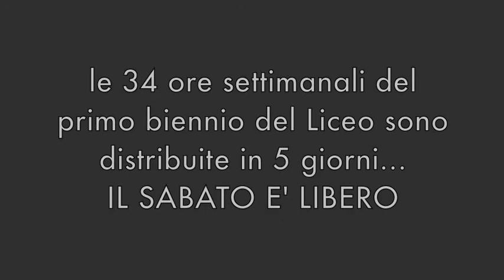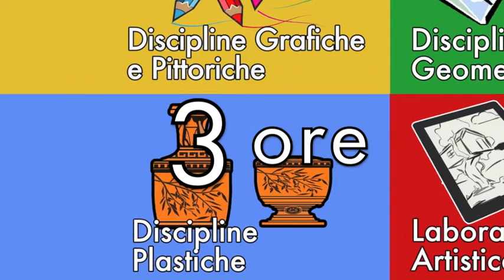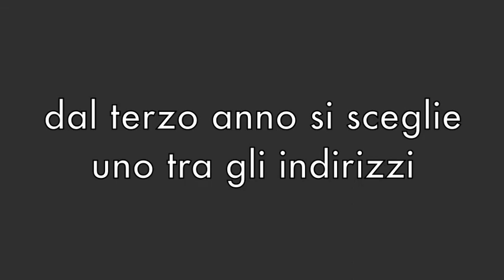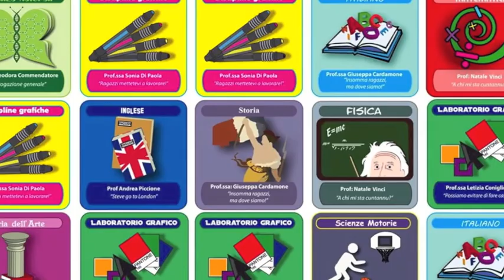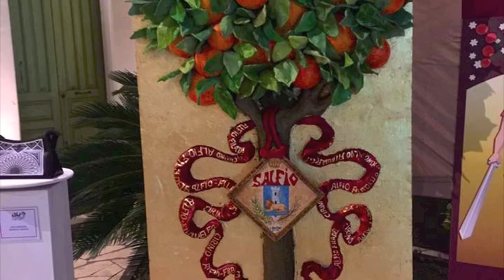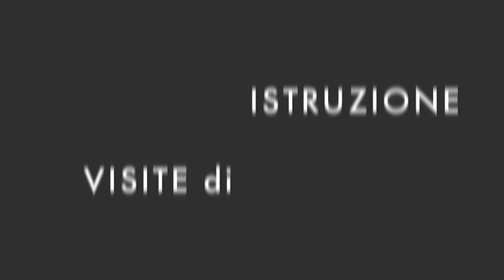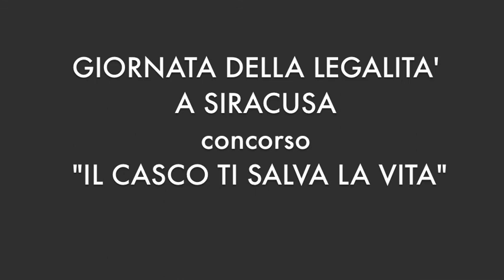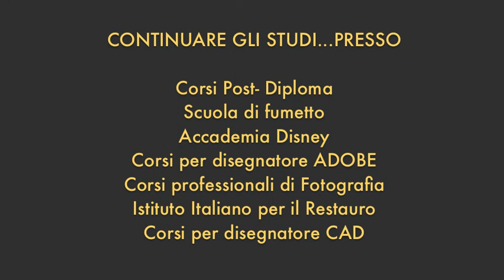Video Liceo Artistico as 2017 2018